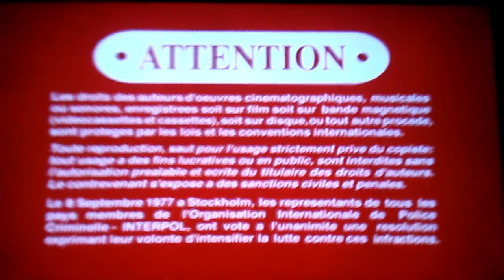Opening To Dancing At Lughnasa 1999 DVD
1. 1993 Columbia Tristar Home Video Logo
2. DVD Menu Screen
3. FBI Warning Screen
4. Warning/Attention Screen
5. Sony Pictures Classics Logo